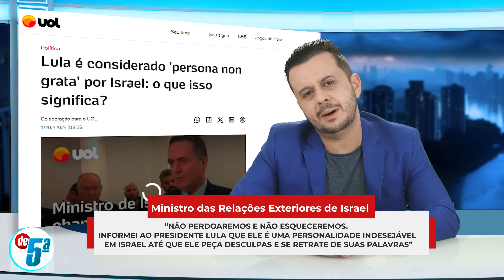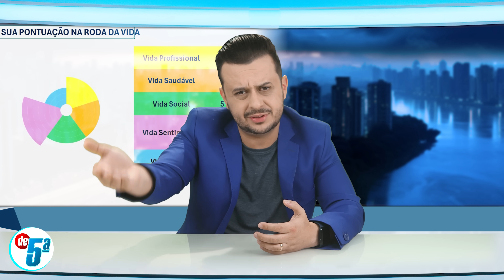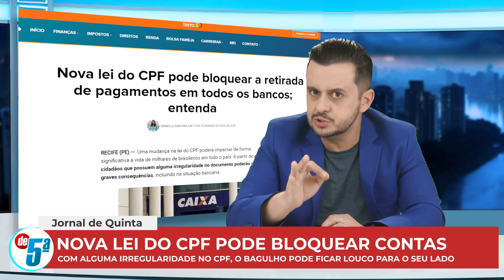NOVA LEI do CPF pode BLOQUEAR contas! Lula vira persona non grata para Israel, Bolsonaro Intimado!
Hoje no seu Jornal de Quinta na Terça

• Perigo! Nova lei do CPF pode impedir você de movimentar suas contas bancárias,
• Lula pisa na bola e se torna persona non grata em Israel,
• Bolsonaro é intimado a depor na PF e já tem na ponta da língua o que ele vai falar,
• PIB brasileiro cresce 3% em 2023. O que é bom. Mas tem um lado ruim.

Está começando o Jornal de Quinta. Edição de terça, só porque vocês pediram.

00:00 Manchetes do Jornal de Quinta
00:55 Lula se torna persona non grata em Israel
02:56 Bolsonaro intimado pela PF
04:30 Pib do Brasil cresce 3%
07:31 Nova Lei do CPF
09:25 Nova IA SORA da OpenAI impressiona
11:32 O Fim das saidinhas dos presos